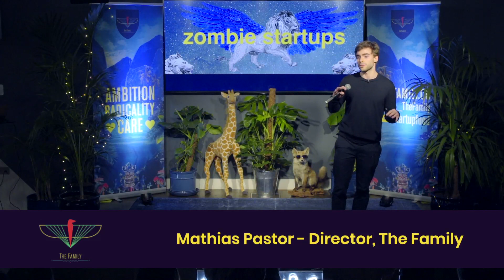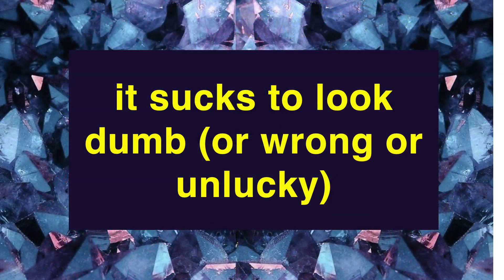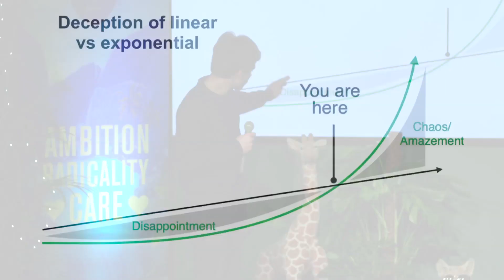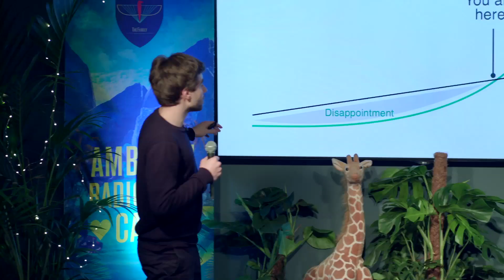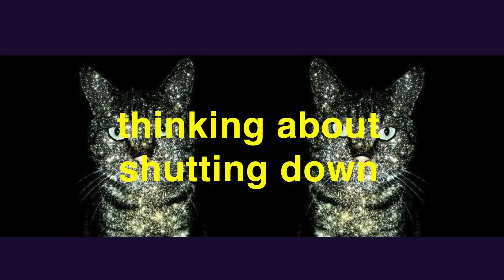"Zombie Startups" by Mathias Pastor, Director at The Family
DESCRIPTION

The end of a year is a time for reflection and to ask ourselves the hard questions...here's one for you - should you be working on something else?
At The Family we always express the importance of moving fast to founders. When you're your own boss it's always possible to put something off until tomorrow. Sometimes that means delaying big decisions - should you change your niche? Pivot your business model? Or dare we say it, even close down your startup? If you move fast you make more decisions more quickly, which means you also fail more quickly, but that's a good thing!

Failing is a part of the journey of a founder; within 3 years, 92% of startups will fail. If something isn't working, have the courage to make quick decisions and pivot where you need to. Startups that pivot one or two times raise 2.5x more money, have 3.6x better user growth, and are 52% less likely to scale prematurely than startups that pivot more than 2 times or not at all. If things aren't working out though, don't be afraid to shut down your idea. You don't want to become a zombie startup.

As a founder you often have to ignore the world around you when you're pursuing something innovative or going against the grain. It's hard to know when to let go and move on to something else. Mathias knows this from personal experience - join us for an evening of reflection and advice!

About The Speaker:

Mathias Pastor has built two edtech startups, Benotes and Teech, that were used by thousands of students. Though he raised almost $1M from business angels for the latter, he realised two years in that he had built a zombie. He studied Philosophy and Economics at Wadham College, University of Oxford and pursued various interests along the way, from advising on angel investing or consulting on Gen Z marketing to building crypto arbitrage bots and briefly working on a Credit Derivatives desk at a NYC hedge fund. For the past 18 months, he has been working at The Family as a Director, picking founders who join the portfolio and advising them in the building and growing of their startups, and making sure they don’t make the same mistakes.